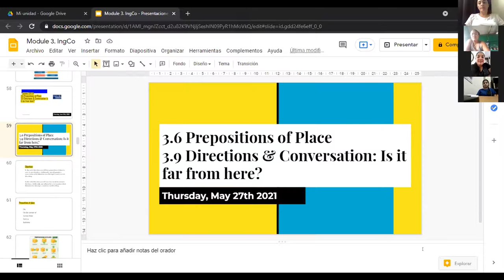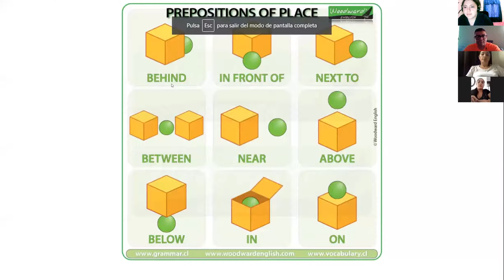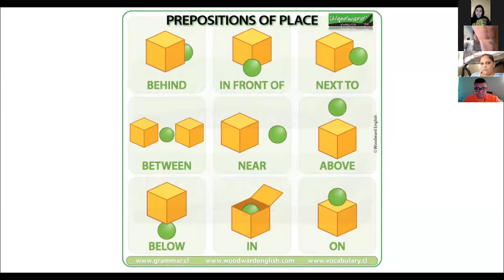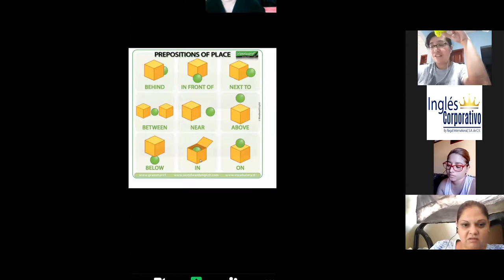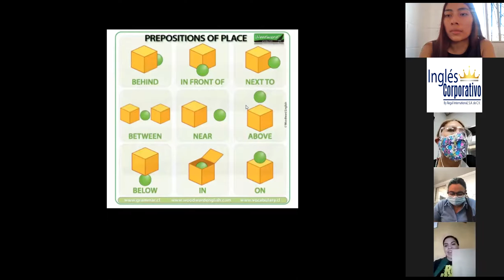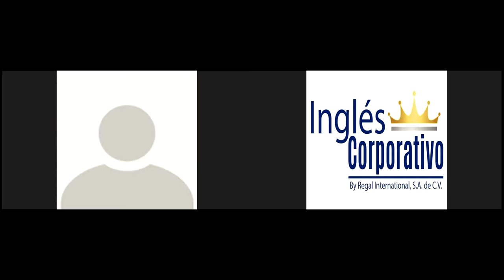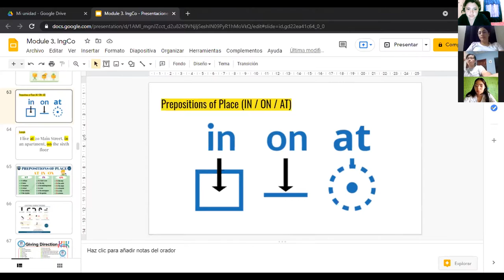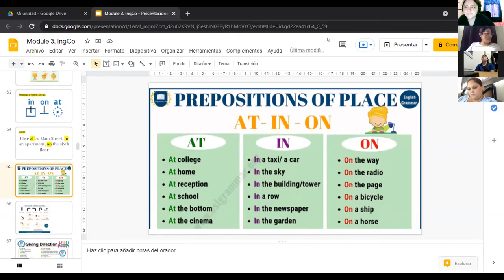Ingles Corporativo-3.9 Directions & Conversation: Is it far from here? day 8